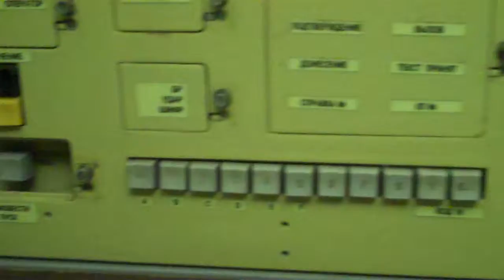The Monsoon Diaries: UKRAINE - Ex-Soviet ICBM Nuclear Missile Silo, the control room (2)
The "safest place on Earth": The control room under an ex-Soviet nuclear missile silo, used to ready and launch Soviet ICBM nuclear warheads at the USA and its allies back in the days of the Cold War.